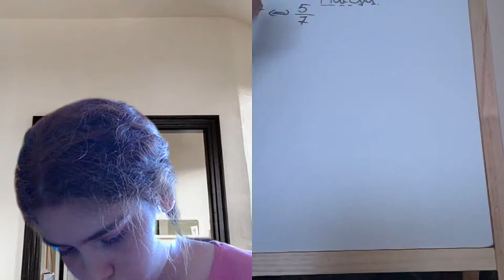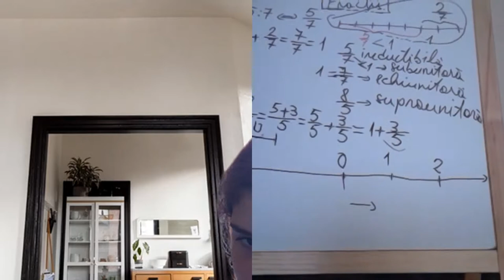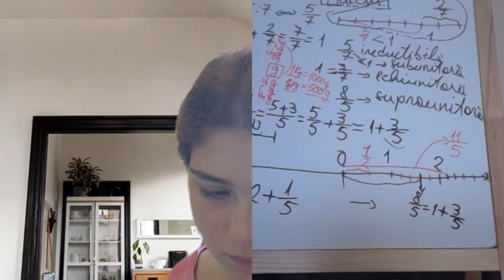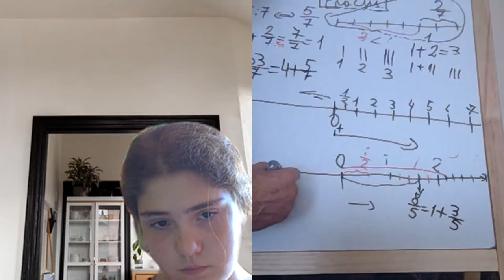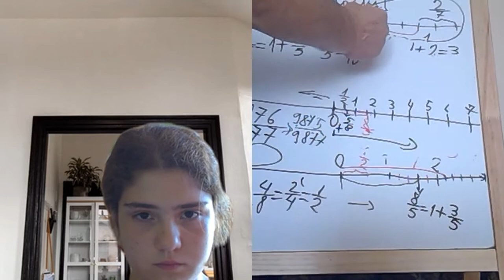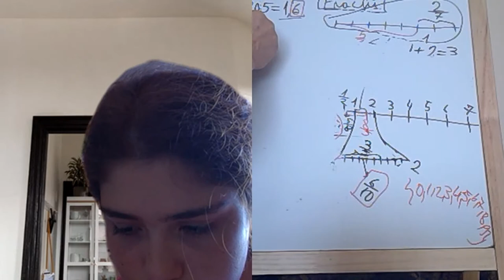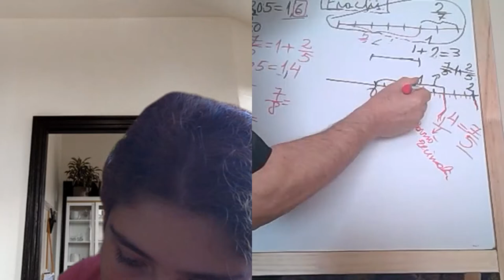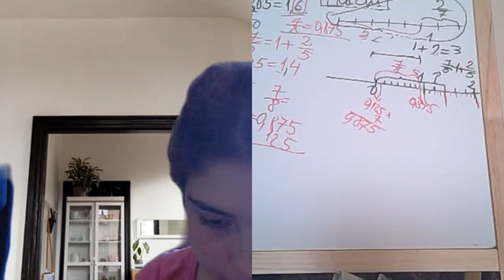Lectia 1893 - Video Manual clasa a 5-a impreuna cu Maria si Proful Online